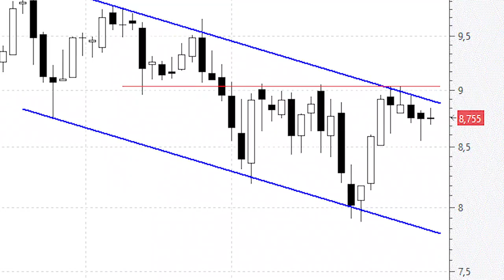Colonial: no puede (por el momento) con la parte superior del canal bajista